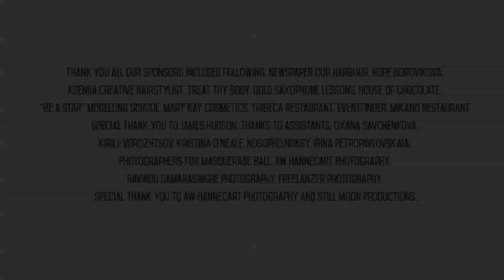Red Carpet Ball - New Year's Eve at Mikano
Like our Facebook page!
More events coming soon.